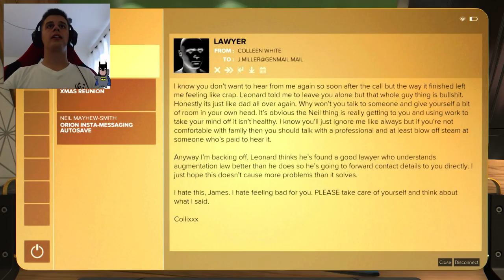CHEATS for Deus Ex: Mankind Divided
Deus Ex: Mankind Divided is a cyberpunk-themed action role-playing stealth video game developed by Eidos Montreal and published by Square Enix. Set two years after Human Revolution, Mankind Divided features the return of Adam Jensen from the previous game, Deus Ex: Human Revolution, with new technology and body augmentations.

Deus Ex: Mankind Divided is presented with a first-person perspective, with a third-person cover system, and combines elements of first-person shooters, with a role-playing upgrade system and dialogue trees. The game allows the player to tackle situations using combat, hacking, stealth, and social interactions. Some new features include: on the fly gun customization, remote hacking, Icarus dash (short range silent teleportation), tesla arch, Nano blades, radar with map layouts, and a changed energy system (energy is no longer a series of batteries but 1 bar that slowly refills). The boss battles have been changed so that killing isn't the only way to win a battle, making it possible to complete the game without killing anyone. The XP system has been changed so that the stealth approach doesn't have an XP advantage.
- Wikipedia